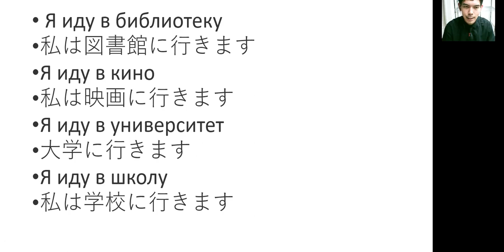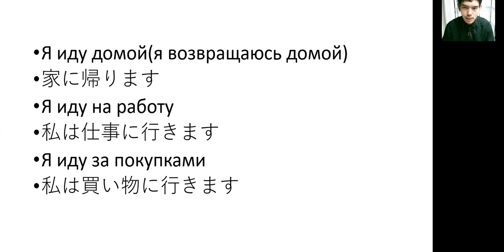Японский язык урок 4. Грамматика.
Учим японский язык шаг за шагом. В этом уроке мы разберем часть значения артикля に.